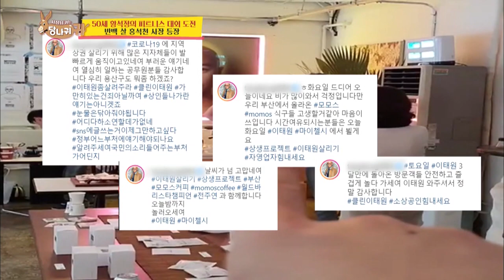Familiar baldy comes to muscle house [Boss in the Mirror/ENG/2020.08.27]